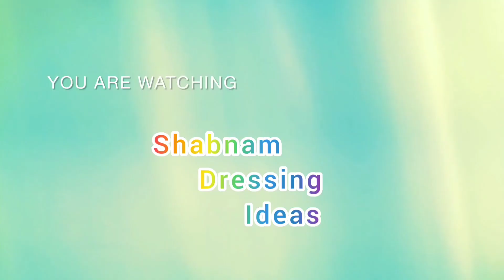Easy Simple Mehandi Designs For Beginners/ Hand mehandi Design